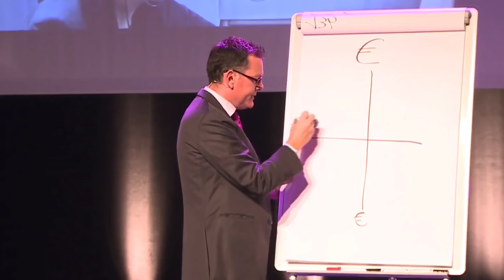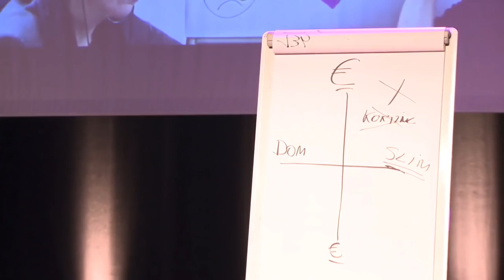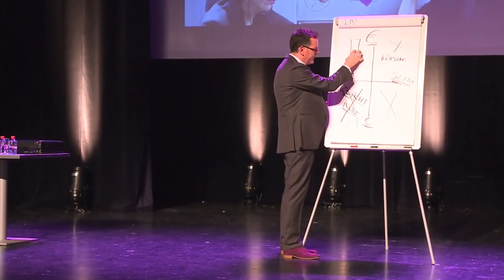Arnout Van den Bossche burn-out voor Beginners via Humor Werkt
Arnout Van den Bossche: burn-out voor Beginners
fragment over de 'ideale klant'

Het publiek maakt kennis met Arnouts verleden op de werkvloer als burgerlijk ingenieur met een economische achtergrond.
Met zijn humoristische en relativerende benadering laat hij zien dat een andere kijk, op hetgeen dat werk heet voor alle partijen, een verrassend effect heeft. Zie voor meer info